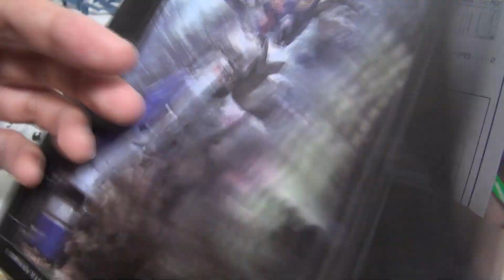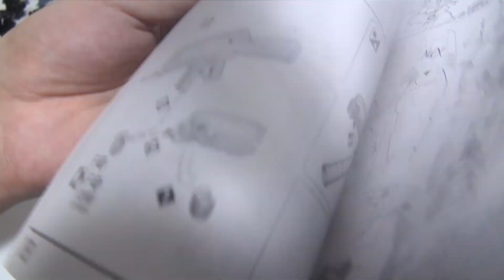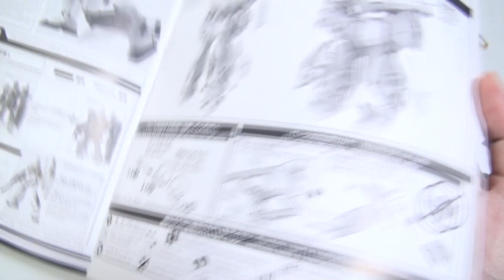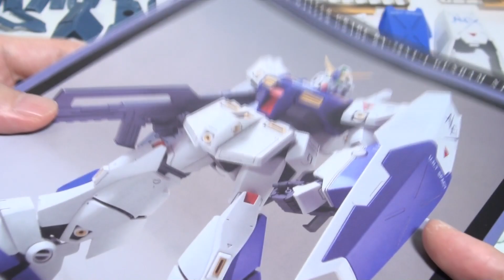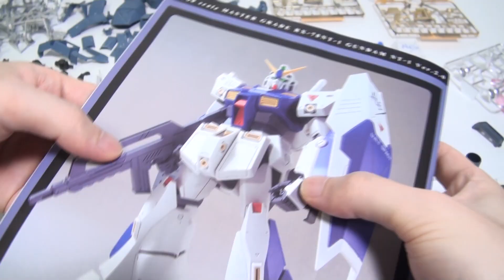MG 건담 NT-1 알렉스 Ver.2.0 제작기 : 도색 해설